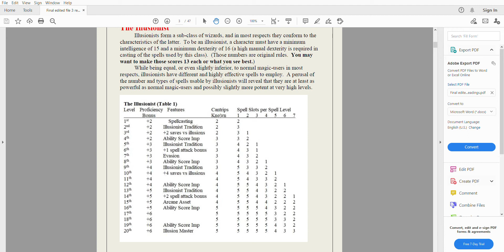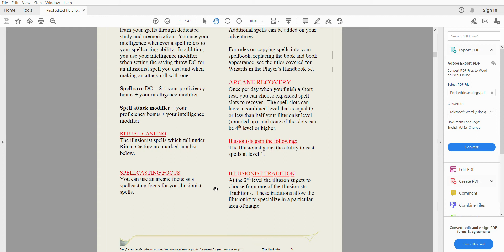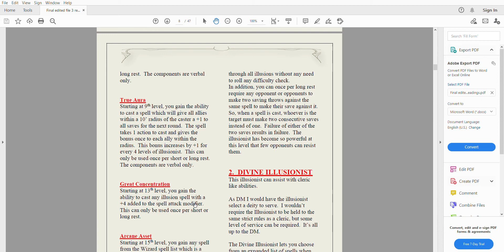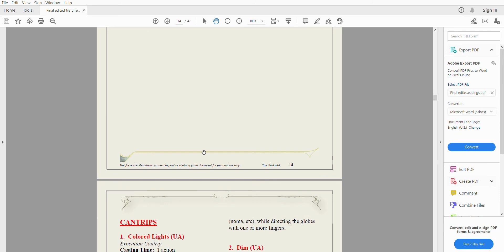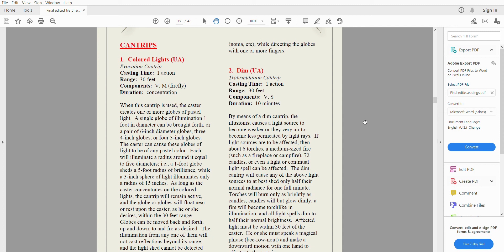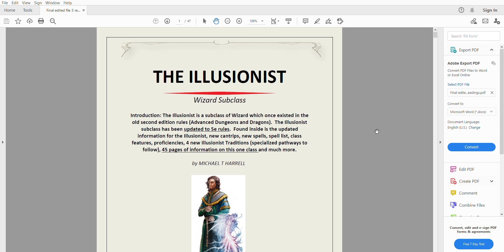The Illusionist - The long lost Wizard subclass.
I have made a second video on the Illusionist.  Everything about this subclass of Wizard has been typed up, placed in pdf format and uploaded to the "Dungeon Master's Guild".    Please check out the previous video for more information.